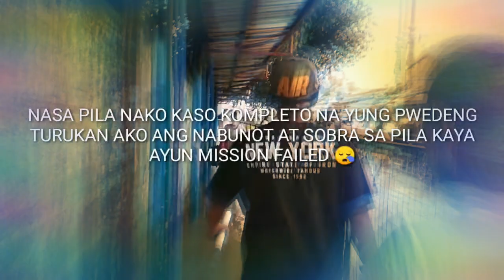DAILY FLY PRESENT - Sermon ni ate tateng 👽 [Ep.8]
Skfvcknrt